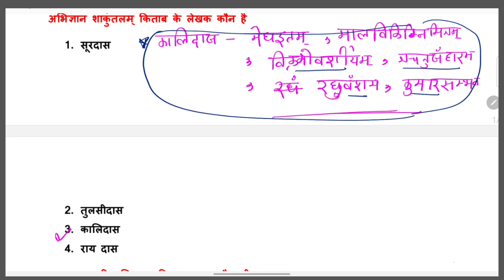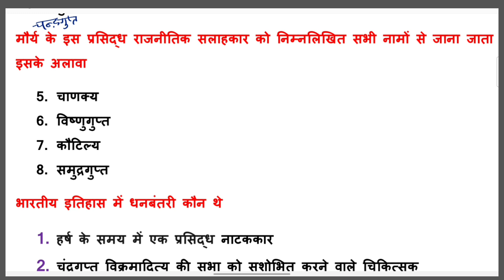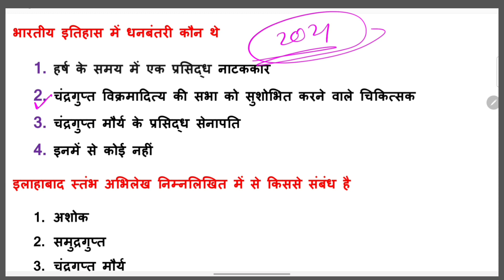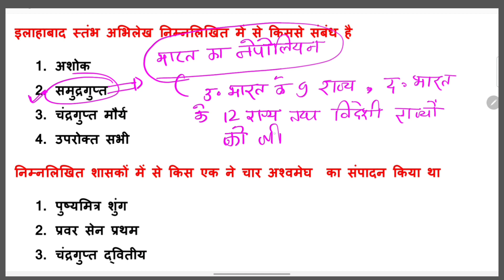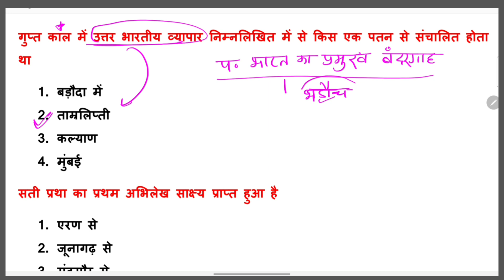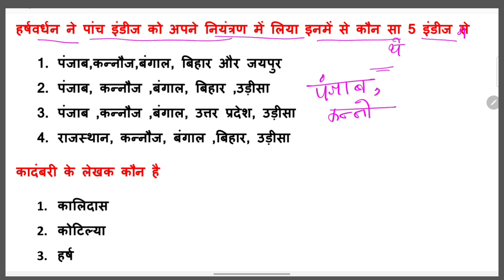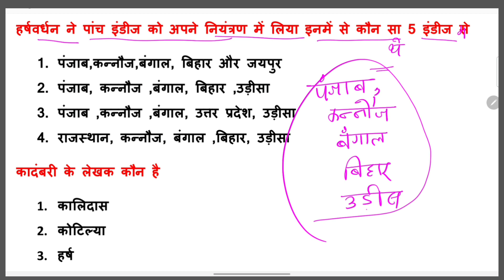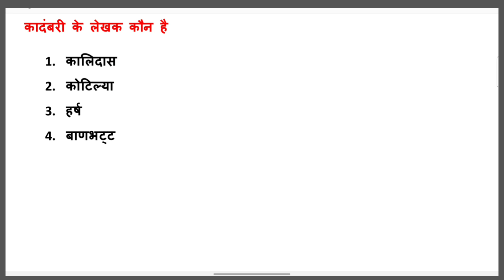Gupta Dynasty | गुप्त वंश | Gupta Empire | Indian History | For Upsssc pet 2022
Hii Friends,
इस वीडियो में आपको गुप्ता वंश के बारे में बताया गया है जो कि आपके आने वाली हर परीक्षा के लिए बहुत ही महत्वपूर्ण है l